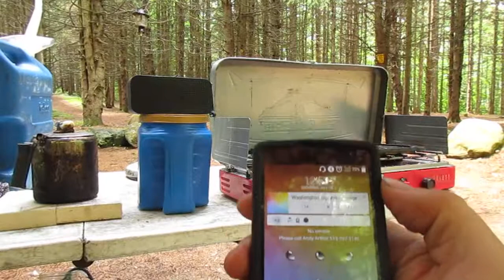Bluetooth Speaker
Having a rechargable bluetooth speaker while camping nowadays is an essential thing, so you can get the news, podcasts and music next to the campfire.